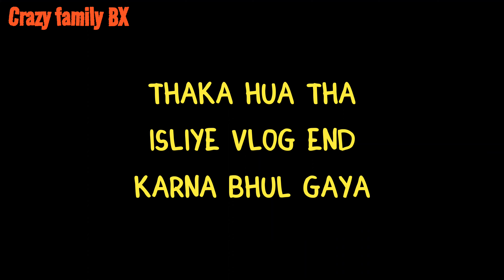Exploring Spiritual Marvels and Making Memories at Mangal Mahadev Birla Kanan Temple 🏞️🕉️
Join us on an enchanting journey that combines the serenity of spirituality and the joy of togetherness in this captivating family and travel vlog. Our destination? The awe-inspiring Mangal Mahadev Birla Kanan Temple, where we discover larger-than-life murtis, serene landscapes, and unforgettable moments.
As we step into the temple's embrace, a sense of tranquility washes over us. The sprawling 5-acre land houses magnificent 33-feet tall murtis of Shri Ram Ji and Sita Ji, as well as the mesmerizing Radha Krishna murti. Towering at an impressive 85 feet, the majestic Shiv Ji Murti stands as a beacon of devotion.
The temple's tranquil ambiance extends beyond its walls, with lush surroundings that invite us to bask in the beauty of nature. The presence of Shiv Parivar to the left of Shiva Ji and Nandi Bail to the right adds to the spiritual tapestry.
Our adventure takes an exciting turn as we meet up with Abhimanshu Vlogs and XTM Rider. Laughter and camaraderie fill the air as we share stories, exchange experiences, and create memories that will be cherished for years to come.
As the sun sets, we indulge in the simple joys of life. Our 12-year-old daughter treats us to a delightful evening snack of momos and French fries, a small gesture that warms our hearts.
In an unexpected twist, our daughter's playful spirit leads us to a home-based picnic adventure. Unboxing our travel bag, we set up a tent in the heart of our home, turning ordinary surroundings into an extraordinary experience.
As darkness falls, we find ourselves gathered in the cozy embrace of our makeshift tent. With love and laughter, we savor a delicious dinner, creating cherished memories under the starlit sky.

📍 Location: Mangal Mahadev Birla Kanan Temple, Delhi, India

Welcome to Crazy Family BX, the wildest and most entertaining channel on YouTube! Get ready to buckle up and join our crazy adventures as we navigate the ups and downs of family life with a whole lot of humor and a touch of madness.

At Crazy Family BX, we believe in embracing the chaos and finding joy in the unpredictable moments that make family life truly unique. Our channel is a whirlwind of laughter, pranks, challenges, and all-around craziness that will keep you entertained and wanting more.

Join us as we take on outrageous challenges that push the boundaries of our sanity. From daring stunts to hilarious competitions, we never shy away from trying something new and exciting. Our family is always up for a good laugh, and we guarantee that you'll be rolling on the floor with tears of laughter watching our antics.

But it's not all about the craziness; we also cherish heartfelt moments and genuine connections. You'll witness the love and support we have for each other as we navigate through the highs and lows of life together. From heartwarming family moments to emotional discussions, we're not afraid to show our vulnerable side.

And don't worry, there's no script here! Our channel is all about authenticity and spontaneity. We capture real-life situations and reactions, ensuring that you get an unfiltered glimpse into our daily lives. You'll quickly realize that no two days are the same when you're part of our crazy family.

So, if you're ready for a wild ride filled with laughter, excitement, and a little bit of madness, Crazy Family BX is the channel for you. Get ready to laugh, gasp, and experience the true essence of a truly crazy family!
CRAZY FAMILY BX is a middle class family, having 4 members and a pet. My self Sumit maggo wife Sanjana maggo and two daughters Aaradhaya & Parnika and our pet Tyson. We are on youtube from october 2021 and start bloging or vloging just for fun or try to add fun in viewers life.